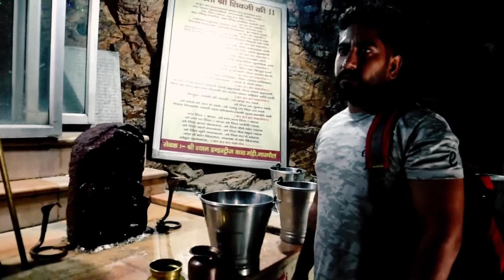Tapkeshwar Dham near by Neemkathana | best time and place to visit